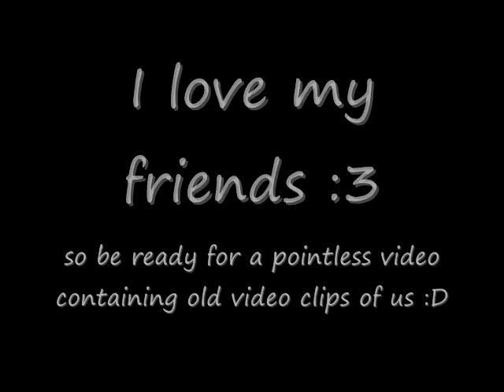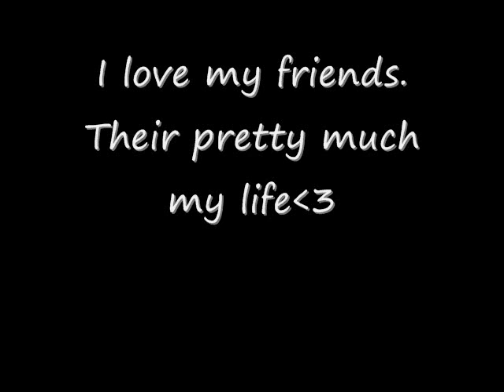this one's for my friends :)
I love them to death.

I started out with a half an hour worth of clips and shit and knocked it down to 5 minutes :) I'm proud of myself :D XD jk